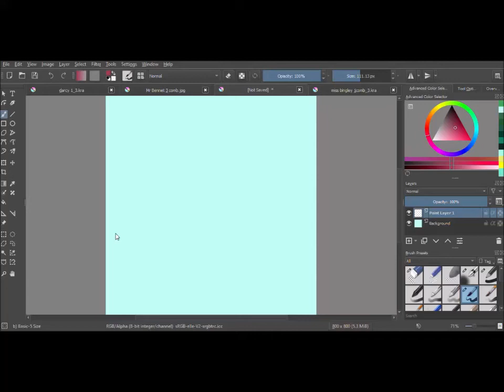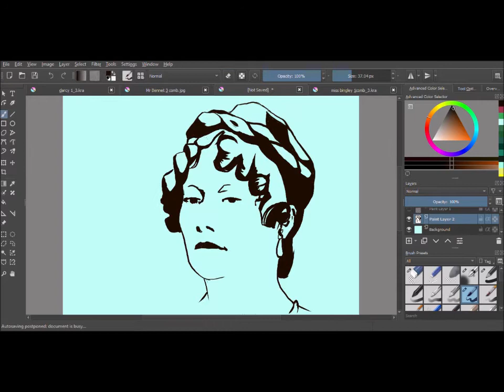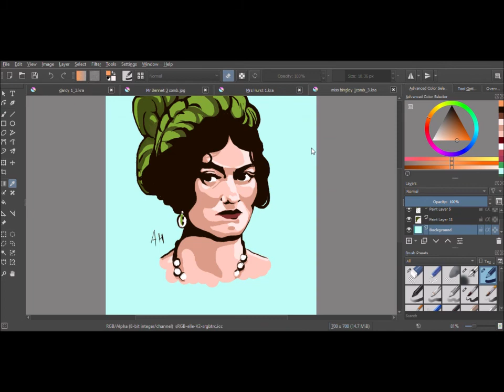Portrait practice speed draw - Mrs Hurst, Pride and Prejudice 1995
A simplistic digital portrait sketch of Mrs Hurst (Lucy Robinson) from the 1995 adaptation of Pride and Pejudice to match the Miss Bingley  (Anna Chancellor) sketch I'd completed previously using Krita free software.

I'm a complete beginner with digital so be kind :)